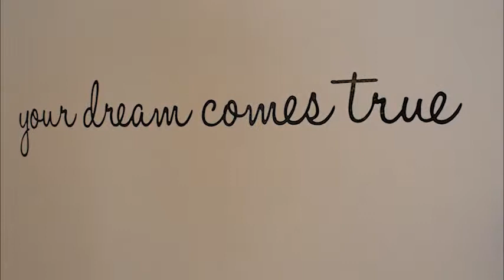SimplePath Recovery Center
A brand introduction video.  Simple Path Recovery is an addiction recovery center in south Florida. The video is a center piece for the home page.